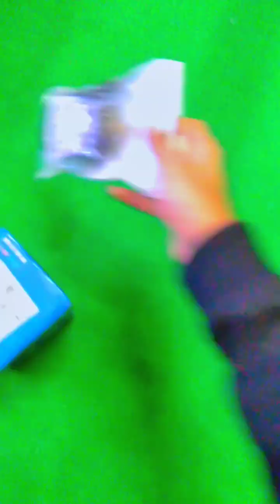দারাজের ৩৩৩ টাকার অফারে কি কি কিনলাম আর কোয়ালিটি বা কেমন হলো? daraz mistry box fypシ゚viral